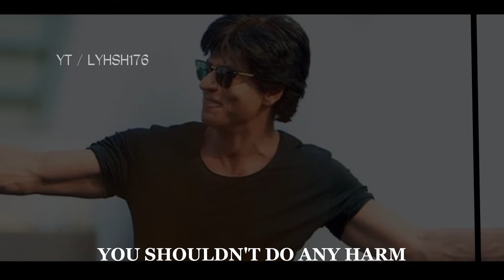KIDS DREAM VS LEGENDS DREAM || LYHSH176 || ATTITUDE STATUS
kids dream vs legend dream
attitude status